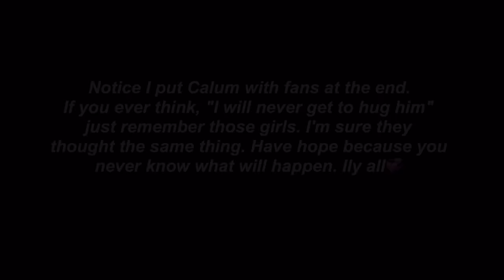Calum Hood - Feel Again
A cute Cal edit to Feel Again by Onerepublic! I know that I promised you a crack!vid, but I just didn't have any good ideas. I will try to make a little Christmas edit next week, but no guarantees!

Please give me credit if you use the clips! Even though they are not mine, I still worked hard on putting this together! Thank you!